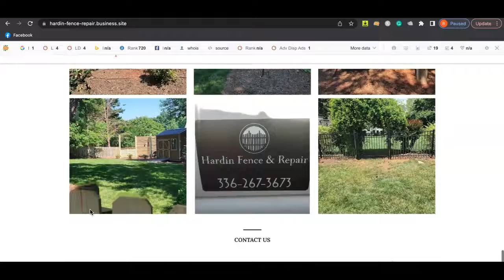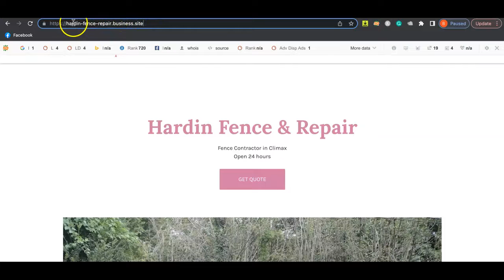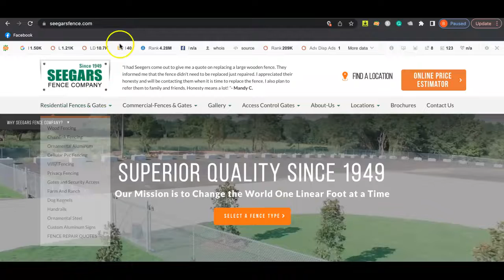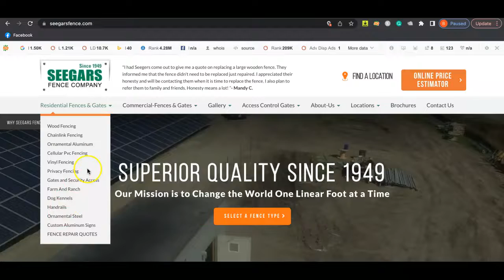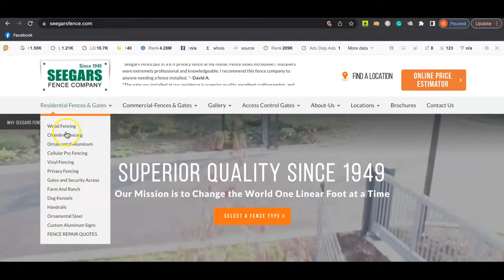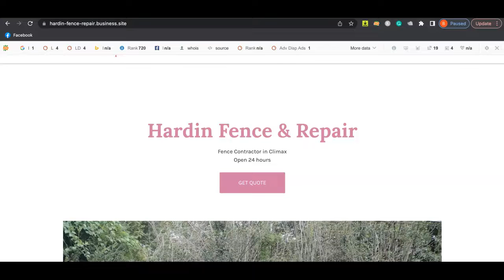Hardin Fence & Repair| Upward Web Audit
Upward and Hardin Fence & Repair work together to find out how they can increase their digital presence to get more potential customers